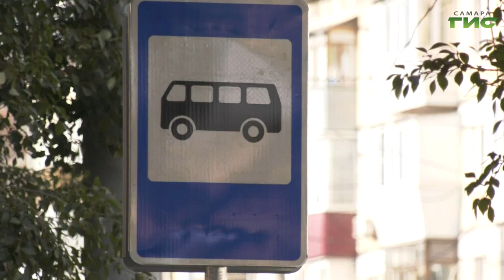В Самаре продолжается строительство станции метро "Театральная"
В Самаре продолжается строительство станции метро "Театральная". Для того, чтобы открыть ее в срок, работают в круглосуточном режиме. Обустройство подземных шахт предполагает ограничение движения на некоторых участках городских дорог. Вынужденная мера уже коснулась улицы Галактионовской - от Красноармейской до Вилоновской. Какие участки дорог ещё предстоит перекрыть, для того чтобы достроить станцию и соединить ветку метро с историческим центром, - обсудили на совещании в мэрии под руководством главы города Елены Лапушкиной. Тему продолжит Ольга Павлова.